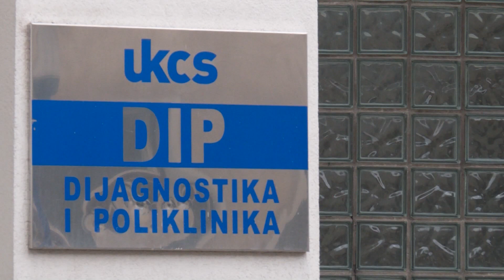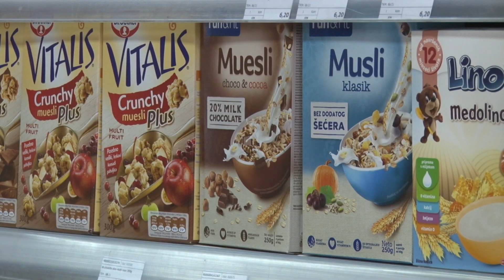vijesti 25 03 2023